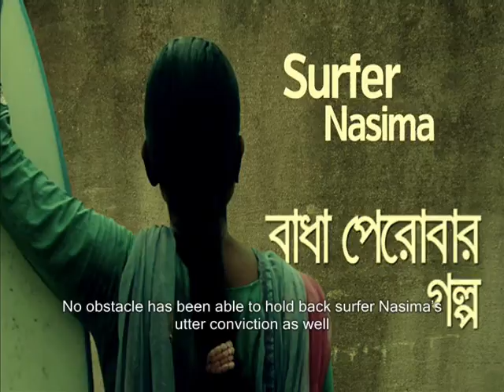Surfer Nasima: Surfing Beyond barriers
This is the story of Nasima Akter, who became surfing champion Four times! When she started surfing, it was not accepted by many in the society -- who raised various questions about the girl's choice of a predominantly male sport. However, she stayed true to her passion & nothing could hold her back from Going Beyond and achieving her true potential.

What's your Go Beyond story?